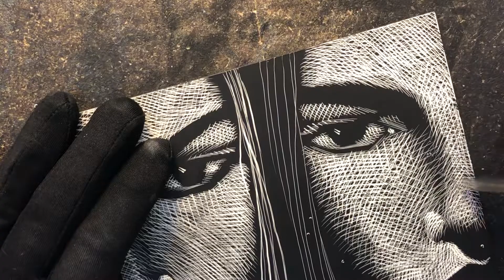Substitute Bride scratchboard art illustration book cover Part 3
Finishing a new scratchboard bookcover bookillustration for The Gardner Francis Fox Library. This is for another romancenovel Substitute Bride written in 1977. for the stories and More art illustrations